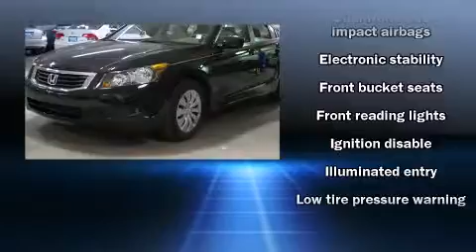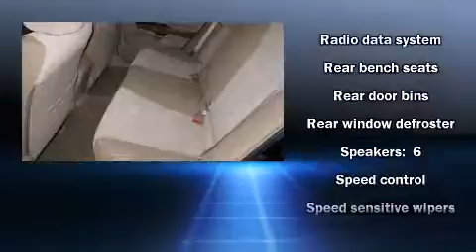2008 Honda Accord 2.4 LX in Chamblee, GA 30341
Here's a great deal on a 2008 Honda Accord. With less than 20,000 miles on the odometer, this 4 door sedan prioritizes comfort, safety and convenience. Under the hood you'll find a 4 cylinder engine with more than 170 horsepower, providing a smooth and predictable driving experience. Top features include cruise control, 1-touch window functionality, variably intermittent wipers, air conditioning, power door mirrors, power windows, an overhead console, and more. Premium sound drives 6 speakers, providing you and your passengers a sensational audio experience. Honda also prioritized safety and security with features such as: head curtain airbags, front SIDE impact airbags, traction control, brake assist, anti-whiplash front head restraints, a panic alarm, and 4 wheel disc brakes with ABS. Various mechanical systems are monitored by electronic stability control, keeping you on your intended path. Our knowledgeable sales staff is available to answer any questions that you might have. They'll work with you to find the right vehicle at a price you can afford. Stop in and take a test drive!